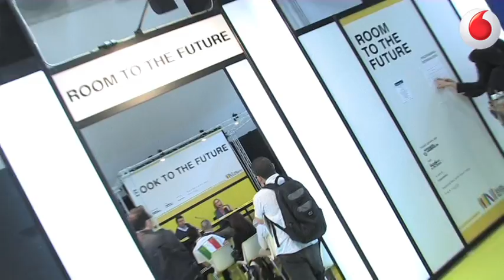Presto online il social network tutto italiano per chi ama leggere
In occasione del Salone del Libro di Torino abbiamo incontrato Barbara Sgarzi e Marco Ghezzi, ideatori di un nuovo social network dedicato alle persone che vogliono condividere la propria passione per la lettura. Per saperne di più su questa startup italiana non vi resta che guardare il video.